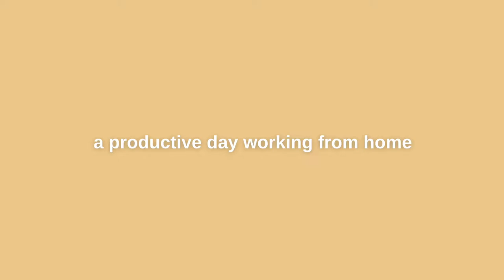Productivity vlog | day in the life working from home, exercise routine & food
Join me for a day of WFH as I try to increase productivity, cook brunch, afternoon tea, and dinner, do chores, and go through my workout routine.